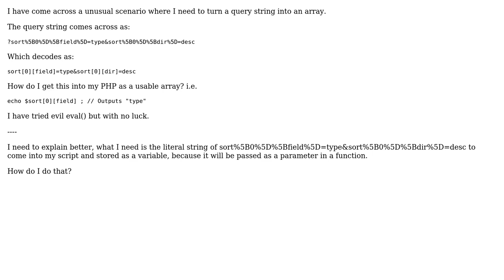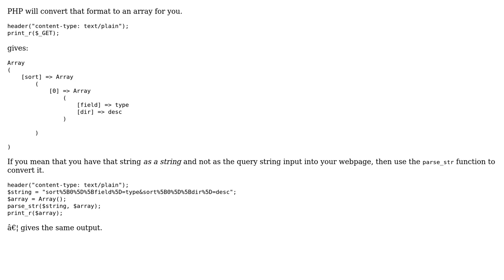Parse array in query string as array and not literally "array" (2 Solutions!!)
Parse array in query string as array and not literally "array"

With thanks & praise to God, and with thanks to the many people who have made this project possible! | Content (except music & images) licensed under CC BY-SA | Music | Images & others | With thanks to user Quentin user imperium2335 user Christian Koch and the Stack Exchange Network Trademarks are property of their respective owners. You are responsible for your own actions.